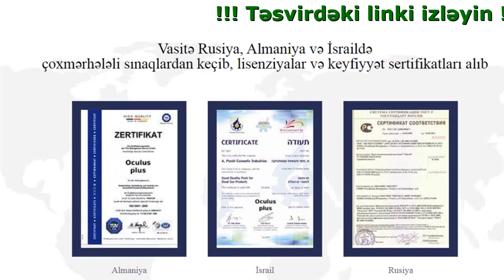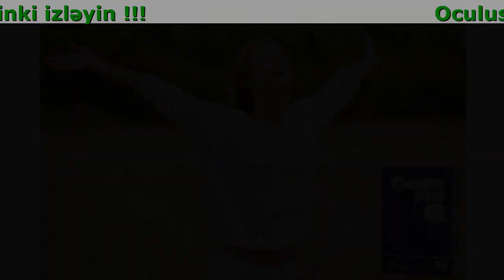Oculus Plus Rəyləri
Oculus Plus - Görmə Kəskİnlİyİn Bərpasi Cəmİ 38 Günə!
astaksantin və Qaragilə ilə bütün göz toxumalarının bərpası prosesini aktivləşdirir

- Göz yorğunluğunu aradan qaldırır
- Gözlərdəki quruluğu və ağrıları aradan qaldırır
- İltihabı və qızartıları aradan qaldırır
- Torlu qişanın qopması prosesini dayandırır
- İlk tətbiqdən sonra göz içi təzyiqini normallaşdırır
- Göz xəstəliklərin riskini aradan qaldırır

Vasitənin patentləşdirilmiş formulası hər hansı bir etiologiyanın görmə qabiliyyətini azaltmaq üçün dar məqsədli təsir göstərən təbii ekstraktlardan ibarətdir.
Təsir, aktiv maddələrin birbaşa göz toxumalarına sürətlə çatdırılması səbəbindən tətbiqin ilk 1-2 həftədə əldə edilir

- Yaşil Çay
Yaşıl çayın tərkibində yüksək miqdarda antosianlar, lütein, zeaksantin, C və E vitaminləri mövcüddur, hansılar ki görmə qabiliyyətini effektiv qoruyur
- Gojİ Meyvəsİ
Yüksək sayda antioksidantların (xüsusən, zeaksantin) sayəsində gözlər üçün çox faydalıdır. Goji meyvələri ultrabənövşəyi şüalar, sərbəst radikalların təsirində səbəb olan zərəri dayandırmağa kömək edir
- Tegetes Çİçəklərİ
Tərkibində olan lütein sayəsində iltihabəleyhinə təsir malikdir, görmə kəskinliyinin bərpasına kömək edir
- Çatilotu
Çatılotu insan orqanizminə möhkəmləndirici, həmçinin iltihabəleyhinə, təsir göstərir və şişkinliyi aradan qaldırır
- Astaksantİn
Astaksantin antioksidant aktivliyi zeaksantin, lütein və beta-karotin antioksidant aktivliyindən 10 dəfə yüksəkdir və bunun sayəsində o orqanizmi vaxtından əvvəl qocalmadan qoruyur, immunitetin möhkəmlənməsinə kömək edir
- Qaragİlə
Qaragilə güclü antioksidantdır, bunun sayəsində sərbəst radikalları neytrallaşdırır, bu da hüceyrələri oksidləşmədən qoruyur və nəticədə insan orqanizmini vaxtınnan əvvəl qocalmadan qoruyur

Oculus plus
İstifadə qaydası
1. Gündə 2 dəfə 1 kapsul yeməkdən 30 dəq. əvvəl
2. Qəbul kursu - 40 gün
3. Kəskin görmə qabiliyyətindən və həyatın parlaq rənglərindən həzz alın!

Görmə qabiliyyətinizi bərpa edin və göz xəstəliklərindən özünüzü qoruyun!
Gündə cəmi 2 kapsul - və görmə itkisi təhlükəsi olmayacaq!

- Lensin düzgün fokuslanmasını təmin edir
- 100% təbii, əks göstəriş yoxdur
- Görmə kəskinliyini artırır, retinanı gücləndirir
- İltihabı, gərginliyi, quruluğu və qıcıqlanmanı aradan qaldırır